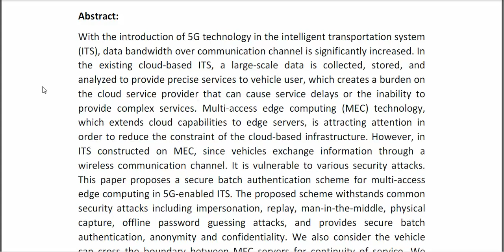A Secure Batch Authentication Scheme for Multiaccess Edge Computing in 5G Enabled Intelligent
* Complete Source Code
* Complete Documentation
* Complete Presentation Slides
* Flow Diagram
* Database File
* Screenshots
* Execution Procedure
* Readme File
* Video Tutorials
* Supporting Softwares
Support Specialization
* 24/7 Support
* Ticketing System
* Voice Conference
* Video On Demand
* Remote Connectivity
* Document Customization